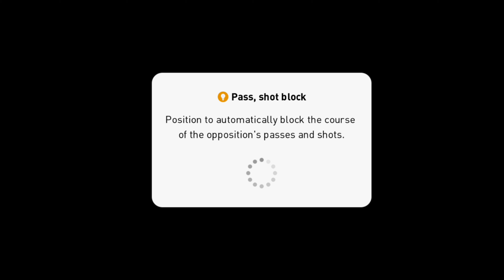Review New RPG 100 rate E. Haaland || PES 2021 Mobile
Haland review, 100 rated halland
What's coming monday in pes 2021.
Next iconic moment in pes 2021 Mobile.
Next iconic moment pes.
Next Legends box draw pes 2021 mobile.
Next legends box draw pes 2021.
Upcoming Box draw in Pes 2021.
Next Club selection pes 2021.